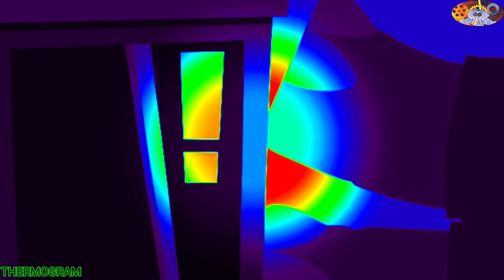HOW ABOUT THE CAMEL????? OHH NOOO!!!!!! ADDED RANDOM EFFECTS ( HICKORY DICKORY DOCK )